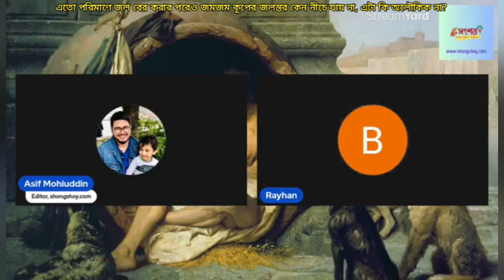এতো পরিমাণে জল বের হওয়ার সত্ত্বেও জমজম কূপের জলাস্তর নিচে যায় না, এটা কি অলৌকিক ঘটনা না?